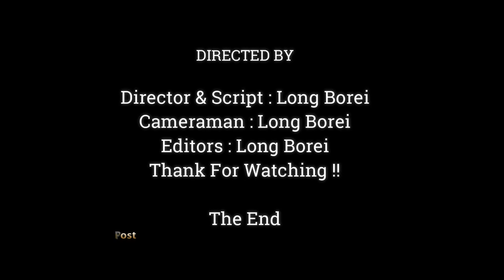Awesome.!! Baby Monkey So Beautiful Face & She Show Gesture Gorgeous Very Lovely,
Dear all Value Visitor, This Videos We Want To Show You About , Awesome.!! Baby Monkey So Beautiful Face & She Show Gesture Gorgeous Very Lovely,